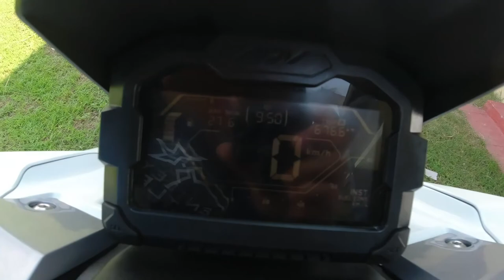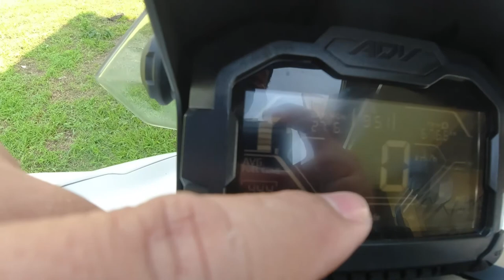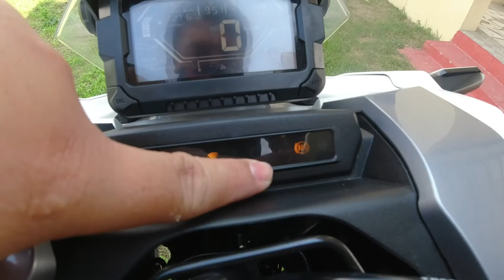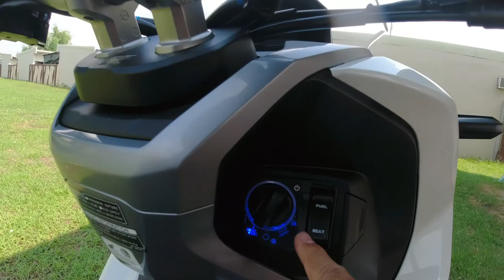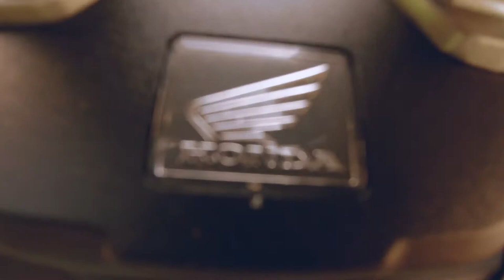HONDA ADV 150 First Impression / Review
First impression on Honda ADV 150.

This motorcycle is great. You can used it for your daily needs.
Thanks to Tito Tony for letting me to review this bike.

Vlog # 42